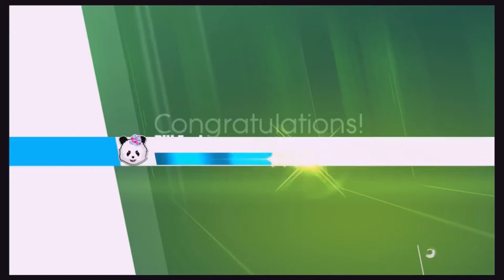Super Mario Dance Compilation! Mario, Zelda, and Smash Bros. Compilation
Super Mario Dance Compilation!  Mario, Zelda, and Smash Bros. Compilation 2